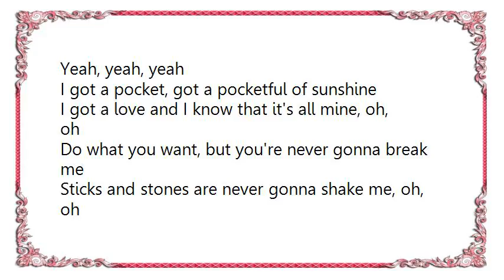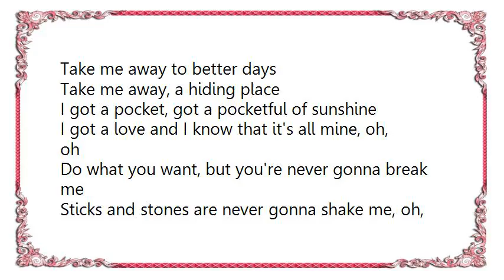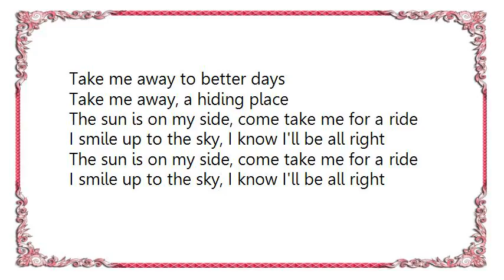Kidz Bop Kids - Pocketful of Sunshine Lyrics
[Lyrics Kidz Bop Kids - Pocketful of Sunshine]

I got a pocket, got a pocketful of sunshine
I got a love and I know that it's all mine, oh, oh
Do what you want, but you're never gonna break me
Sticks and stones are never gonna shake me, oh, oh

I got a love and I know that its all mine, oh, oh
Wish that you could, but you ain't gonna own me
Do anything you want, you can't slow me down, oh no

Take me away, a secret place
A sweet escape, take me away
Take me away to better days
Take me away, a hiding place

There's a place that I go that nobody knows
Where the rivers flow and I call it home
Where there's no more lies, in darkness there's light
And nobody cries, there's only butterflies

The sun is on my side, come take me for a ride
I smile up to the sky, I know I'll be all right